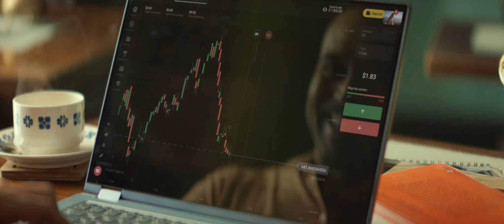Binomo India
Dir. Octavio Amaro
Chile